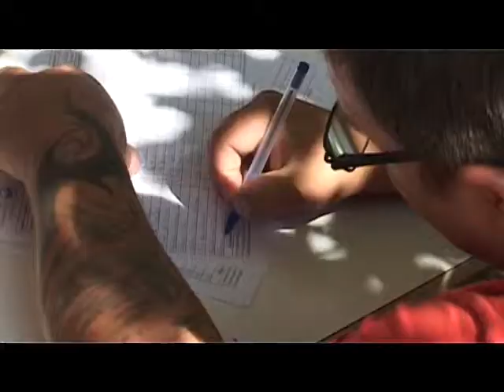Élelmiszer a rászorulóknak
Több mázsa élelmiszerrel várták ma a rászorulókat a Jancsár utca 7 szám alatt. Adományozó akciót tartott a Szegényeket Támogató Alapítvány és az ICSKE. Kenőmájas, konzervek és csokoládé is volt a kiosztott csomagokban. 1500 fő segélyezése oldódott meg az akciónak köszönhetően, több mint egy millió forint értékben.